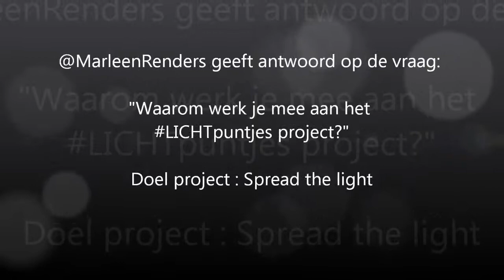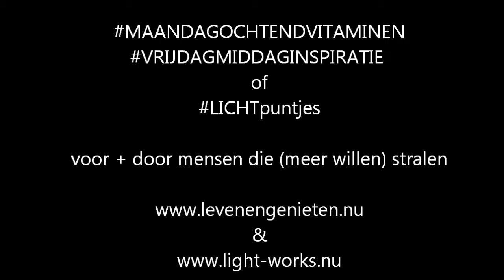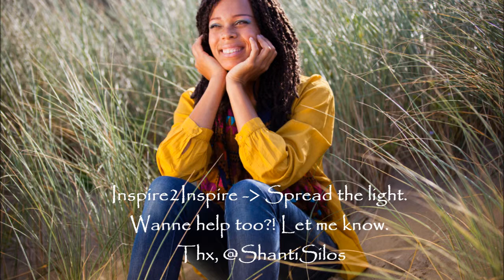Marleen Renders over het LICHTpuntjes project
Het LICHTpuntjes is een project over mensen die 'stralen'. Zij delen hun persoonlijk verhaal over iets wat we allemaal belangrijk vinden: geluk. Het doel van het LICHTpuntjes project: Spread the light. Dit doen we door het delen van prachtige verhalen (in de vorm van foto's en filmpjes) waarvan je vanzelf een glimlach op je gezicht krijgt en wellicht ook beseft dat jouw wereld zo gek nog niet is of dat je hem kunt veranderen.